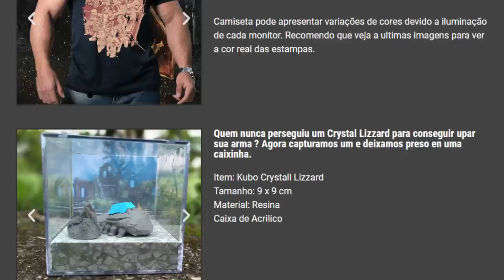7 coisas que você NÃO DEVERIA TER ENCOSTADO no Dark Souls (Bloodborne e Elden ring também)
Não era pra ter tocado nisso!

➤ PSN: hadessama94